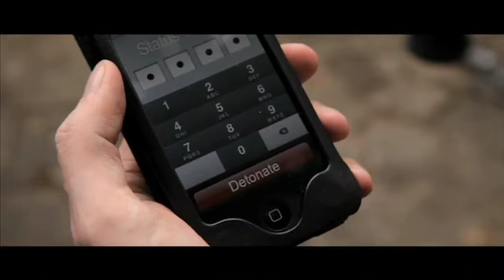James Moran Channel Trailer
Hello! I'm James Moran, writer/director/filmmaker. Welcome!

Mina Murray's Journal, my webseries, a modern vlog adaptation of Dracula with Mina and Lucy as the heroes

Music: Drop and Roll - Silent Partner. Blue Skies - Silent Partner.